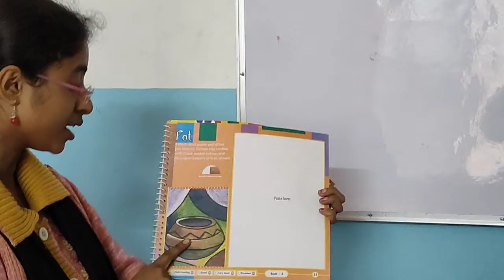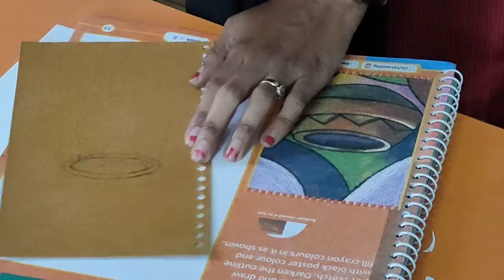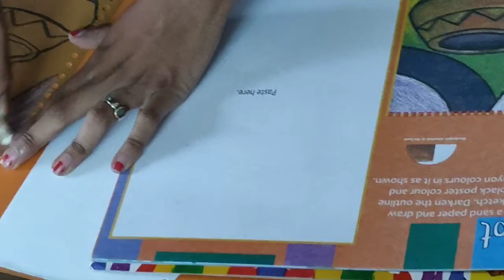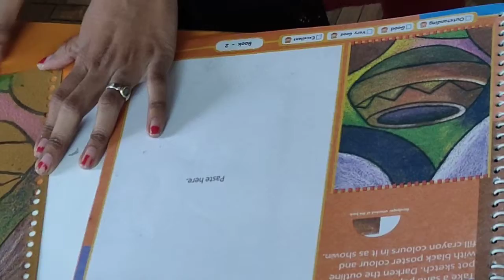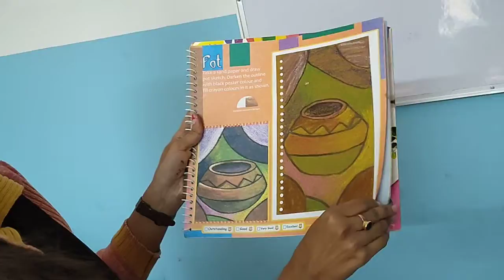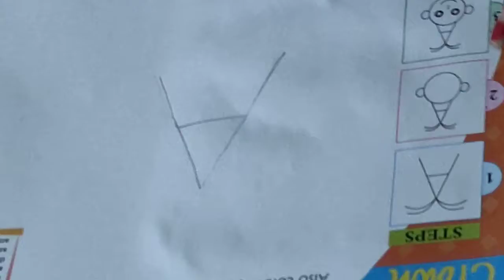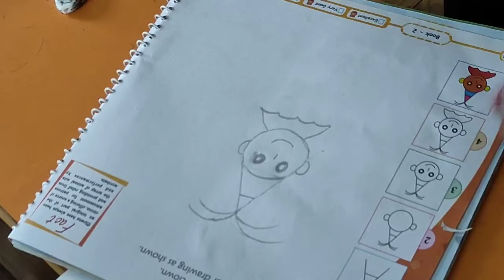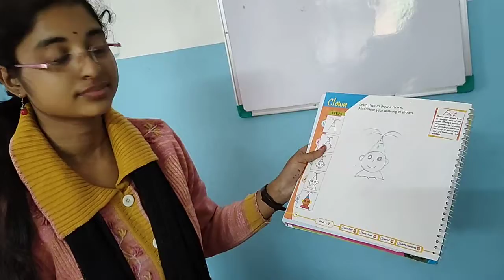Class II Art & Craft by Puja Pal 17.01.2022